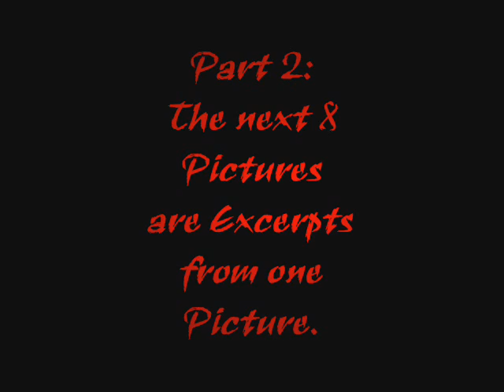IMAGINE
Paintings from me.